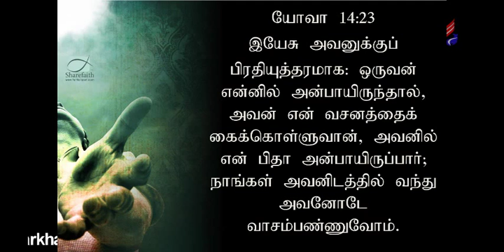Your Time of Deliverance - Tamil One TV - August 29, 2015